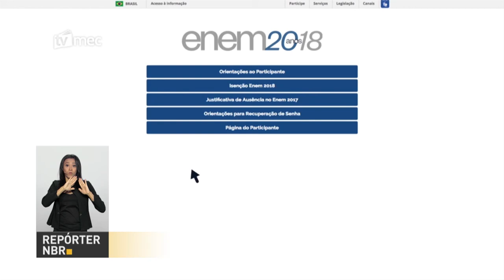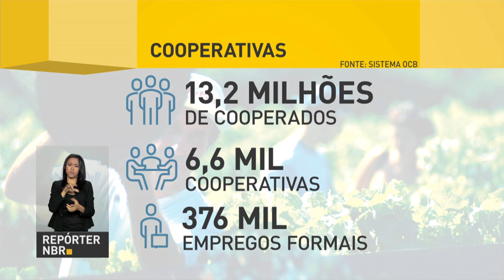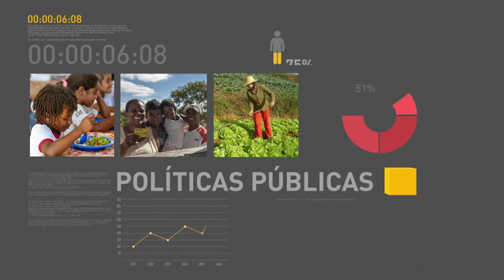BOLETIM REPÓRTER NBR 9h - 12 de abril de 2018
REPÓRTER NBR 9h - 12.04.18: presidente Michel Temer realiza hoje (120 a primeira reunião com a sua nova equipe ministerial. Veja também: Isenção da taxa do Enem 2018 poderá ser solicitada até o dia 15 de abril.